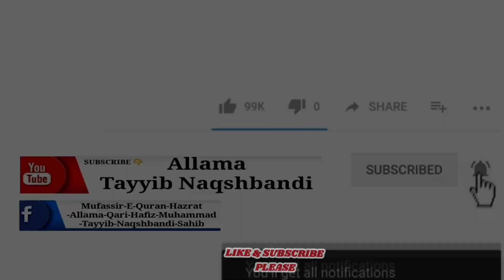Benifit of the name Muhammad | Prophet Musa meets Imam Gazali | Allama Tayyib Naqshbandi